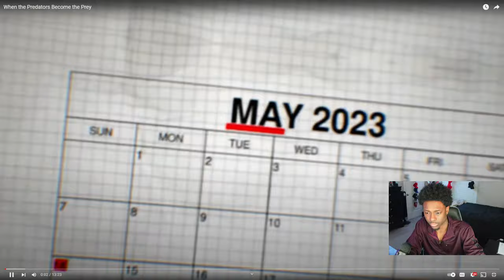Reacting to When the Predators Become the Prey